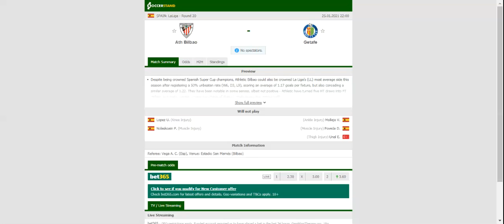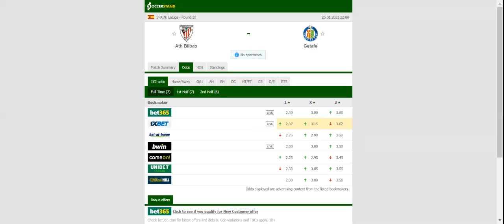ATHLETIC BILBAO VS GETAFE PREDICTION & BETTING TIPS - 25/01/2021